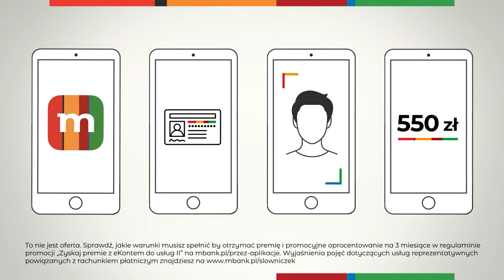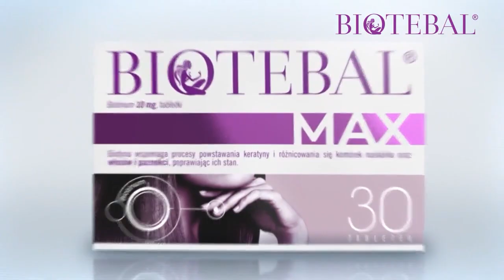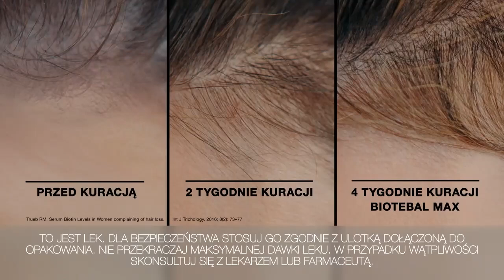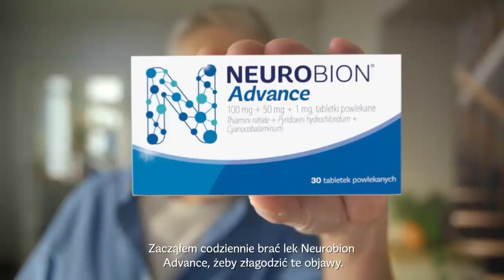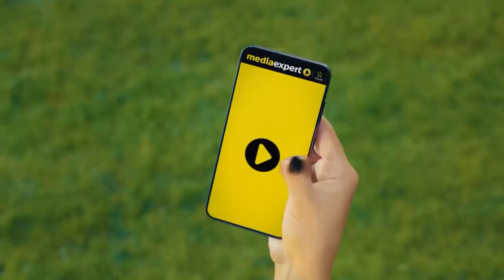Cartoon Network Poland Continuity - Saturday 8th June 2024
As it turns out, I actually managed to retrieve recordings of the premiere of Craig Before the Creek on some international versions of Cartoon Network, here's one of them!